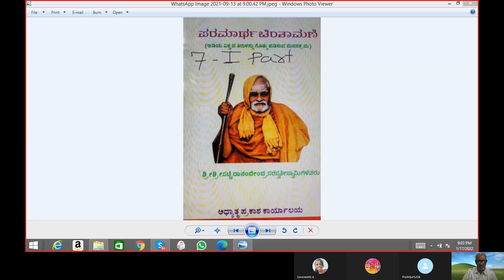Paramartha Chintamani 157,158